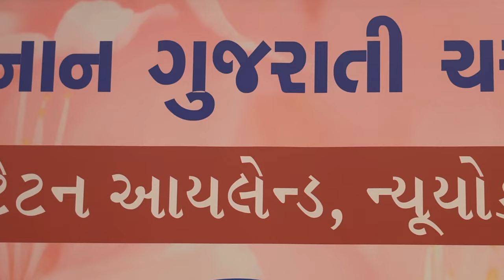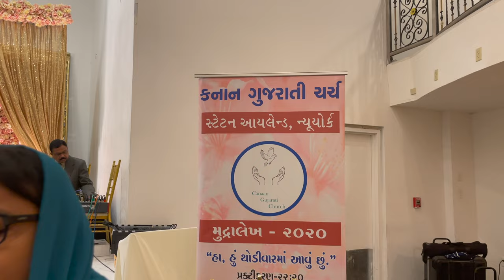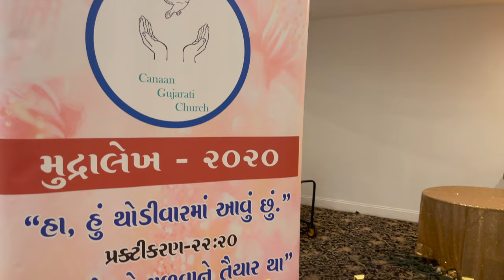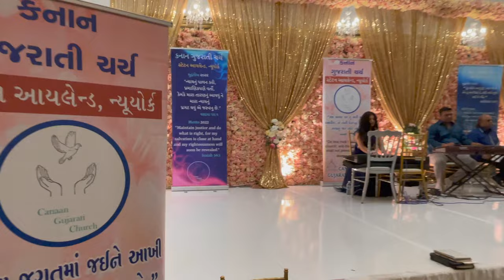Canaan Gujarati Church 7th Anniversary - Praise and Worship